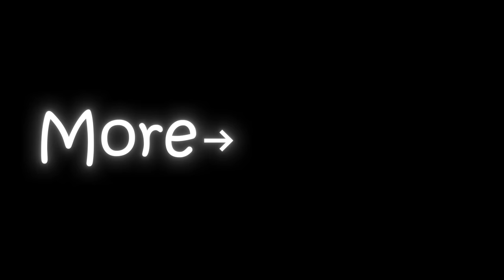What If Titan Cameraman came in episode 47 - "Skibidi Toilet"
What If Titan TV Man Won in Episode 47?, Titan Cameraman Help him against Gman Toilet and Titan Spearman

All the draws are inspired by Maxedy